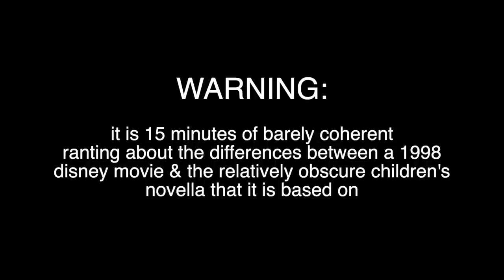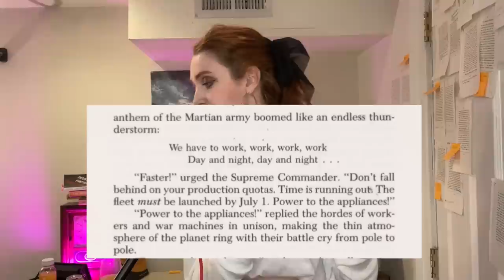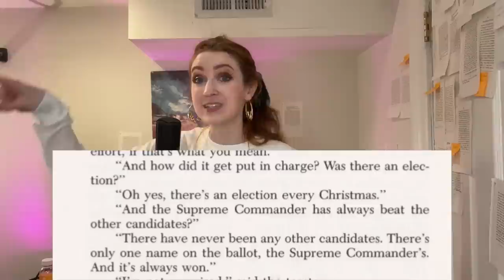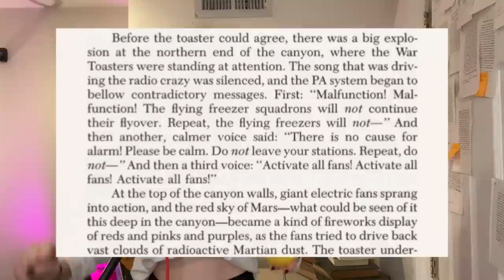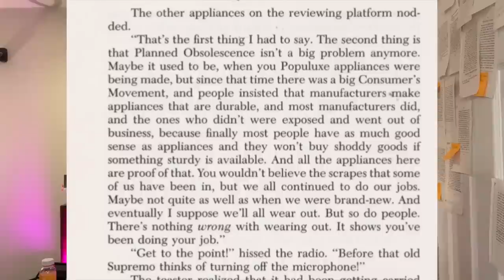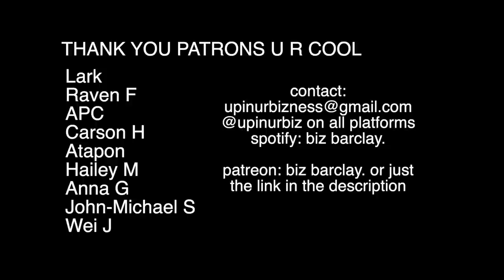justice for Thomas M. Disch’s Children’s Novel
i should've just left this bit in t be honest but it's too late now sorry

This is part 2 of my Elon Musk Space Capitalism video based on The Brave Little Toaster Goes To Mars, the 1998 Disney animated toaster movie that is based on the children's novella The Brave Little Toaster, by Thomas M. Disch - and what happened when I finally found a copy of the book online.